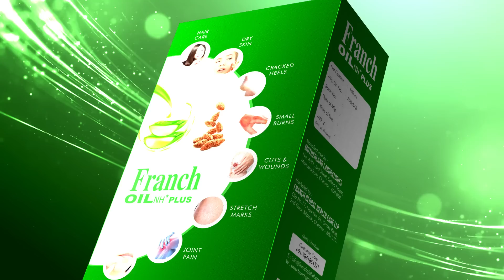Valai Pechu | 25 கோடிக்கு விற்கப்பட்ட நயன்தாரா திருமணம் | 1778 | 9th June 2022